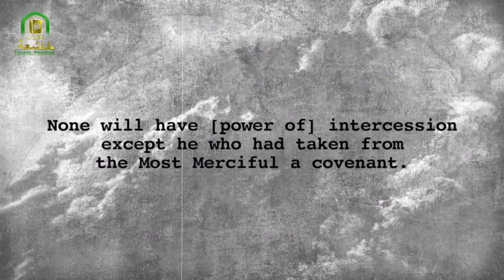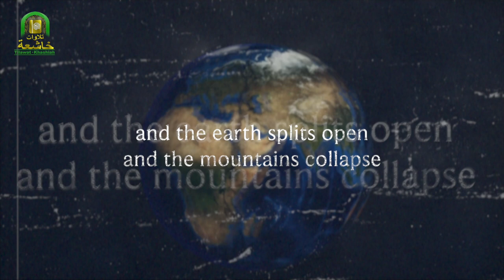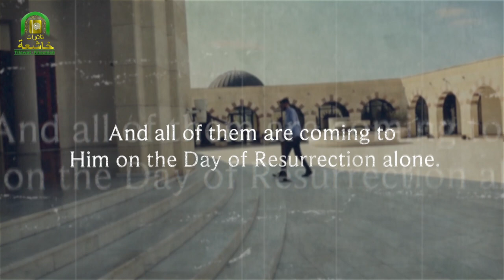THE MOST BEAUTIFUL & HUMBLING RECITATION┇اجمل تلاوة خاشعة جدا جدا بصوت هادئ